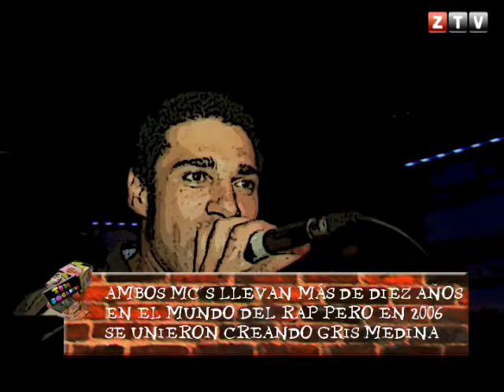CANAL ZTV- GRIS MEDINA (09/08/2011)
Todo Incluido: os presentamos al grupo de rap Gris Medina.